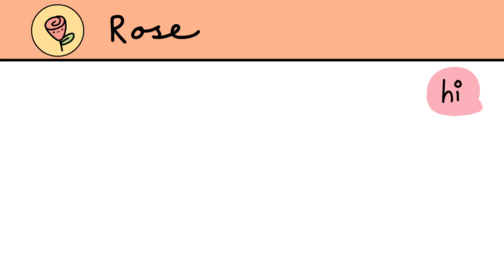MY FRIEND SAID WHAAAT? | Storytime Animation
Hello there lovely human!!

Its my first time animating and I hope you like it. Ive tried my best and I never say this often but I think Im proud of myself. This is just a beginning and there is a loooong way to go and so much more to learn.

Also, I am expecting my moms call as soon as this video ends, asking me why am I discussing poop with the world. Well, you gotta do what you gotta do right? :p

Drop in the comments what you think of it.

This video was just a funny conversation I had with my friend and was not intended to offend anyone.

I hope you all are having a great day so far! :)

Cant wait for you guys to watch the next video.

Be kind :)

Signing off
Christina (potatoface)